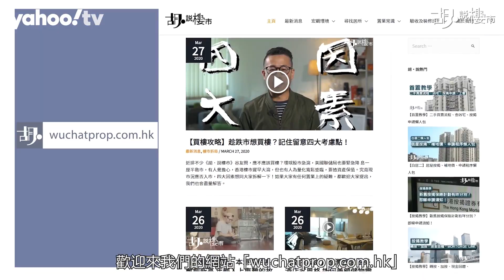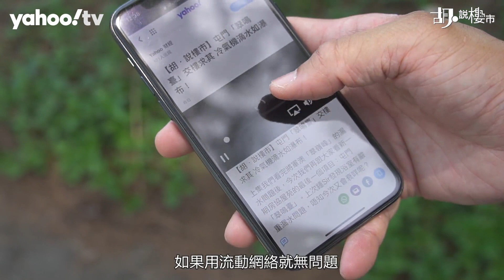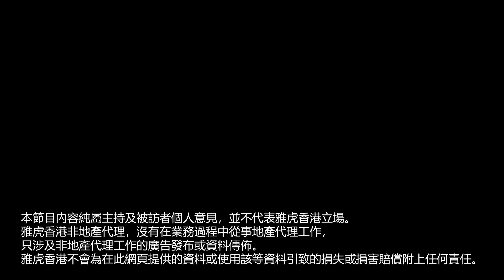【胡．說樓市】被遺忘的渡假天堂！香港世外桃源在哪裡？ | Yahoo Hong Kong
香港地少人多，以石屎森林聞名，但若細心發掘，都可以找到人間天堂！我們今次帶大家踏足的地方，很多人都未必去過，有無人沙灘，享有醉人日落景，而且裡面的海景單位都很平價，究竟是哪裡？

要來這個世外桃源，就要先從中環坐船到長洲，然後接駁一程船，航程大約15分鐘。心水清的朋友也知道我們要前往哪個地方吧！這地方就是在大嶼山南面的二浪灣，裡面有唯一的私人住宅「澄碧邨」。

橙色屋頂、白色外牆，低密度住宅沿著沙灘而建，感覺就像外國渡假村。由於沒有高樓大廈阻擋，從碼頭一直走到住宅都能感覺海風吹送。聽這裡的業主說，真正回來居住的人並不多，所以人煙稀少，與繁忙的香港都市有天淵之別。

💡 立即追蹤YAHOO HONG KONG頻道+開啟推播通知，緊貼最新YAHOO節目影片！

👉🏻 觀看更多：
【胡．說樓市】疫情下豪宅做砲灰？同你睇荃灣自製複式大宅！